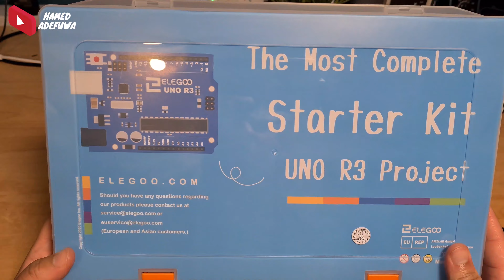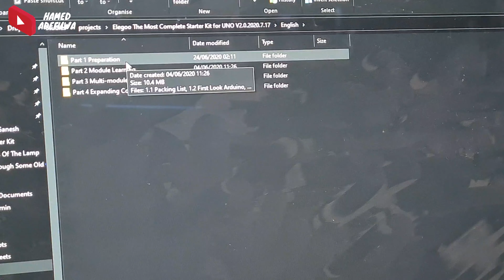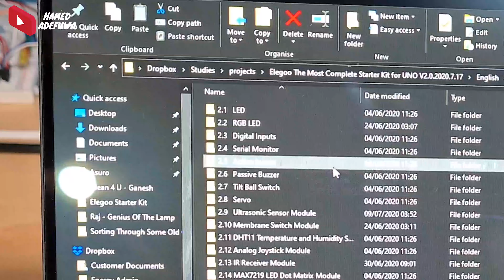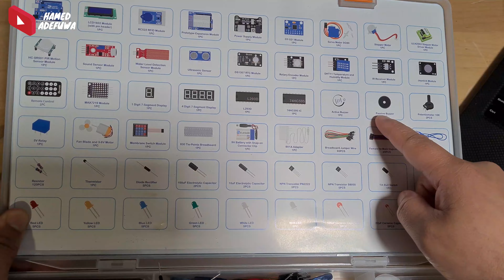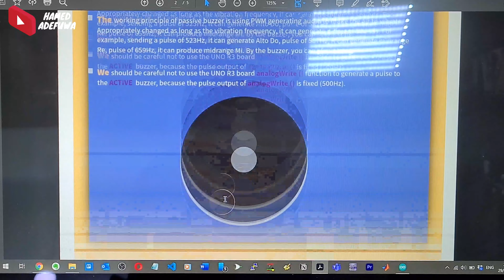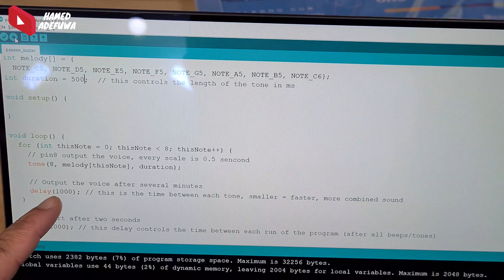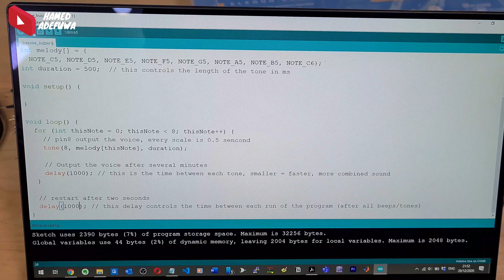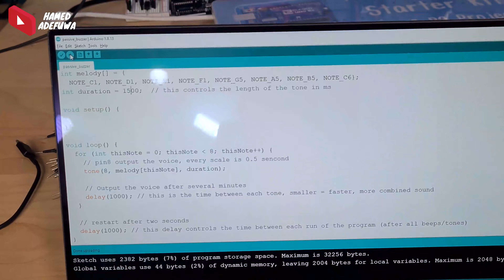Passive Buzzer Arduino Tutorial - Elegoo The Most Complete Starter Kit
In this video I start the Elegoo 'The Most Complete Starter Kit' tutorials.

You can find my code for this project on my github

Elegoo Arduino Most Complete Kit £50
Elegoo Arduino Basic Kit £15
They sell a bunch of other kits as well

Tutorials 1,2,3,4,5,7 & 22 were all covered in my videos on the Elegoo "Basic Starter Kit" which can be found here;

In this video I breeze through the opening/setup of this kit and then start with the Passive Buzzer tutorial.

The Elegoo Arduino 'Most Complete Starter Kit' is a really good but slightly expensive piece of kit. I paid around £50 for it on Amazon but totally worth it in my opinion. They come with PDF tutorials allowing anyone to quickly get started using Arduinos and Breadboards.  In this video series I will complete all the tutorials for the Most Complete Starter Kit.

Hi, I'm Hamed, an Electrical & Electronics Engineering Student in Leeds, UK.

Stuff You May Have Seen In My Videos
The Oscilloscope I Use (From Banggood)
Alternative Oscilloscope £220
Soldering Iron Station £28
Handheld Oscilloscope £50
Handheld Oscilloscope £100
DIY Function Generator £9.99
Lavolta Power Supply £60
Eventek Power Supply £60

You Can Also Find The Above For Cheaper On Banggood/Aliexpress